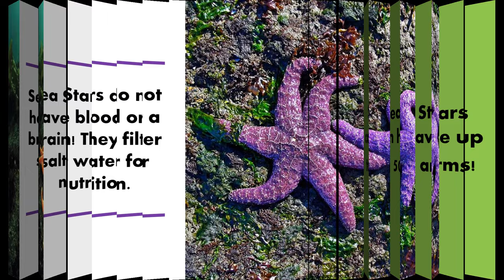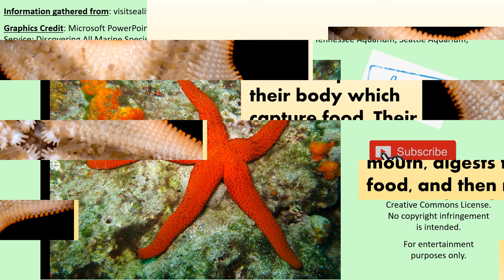Sea Stars (Starfish)! - Facts, Ocean, Science, Invertebrates, Education, For Kids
Unique and fun information! - Quiz possibilities, Trivia, Language Arts